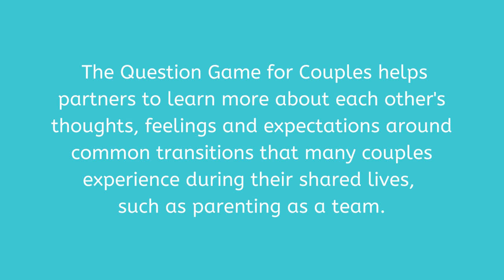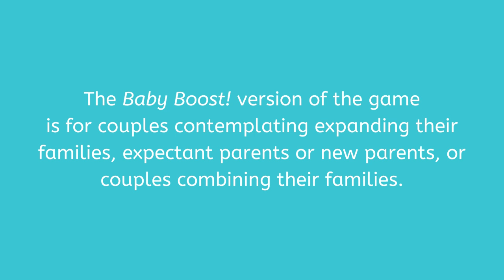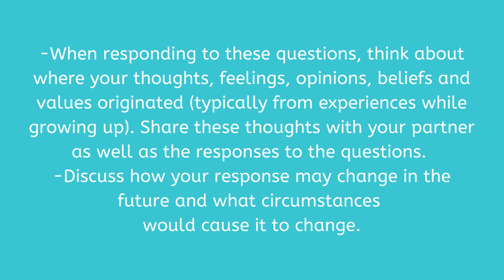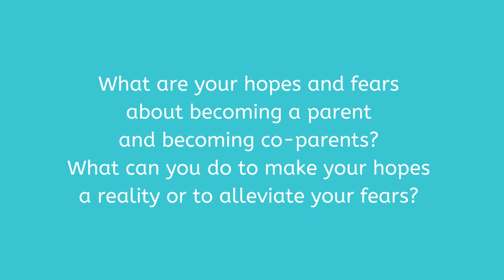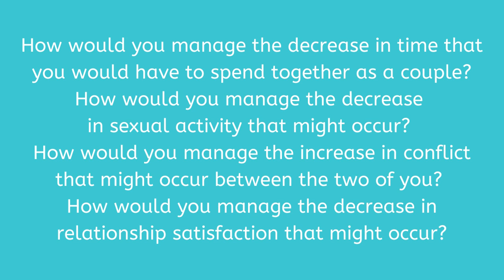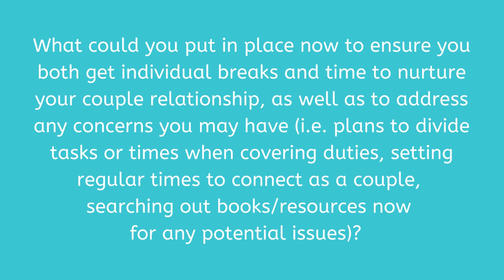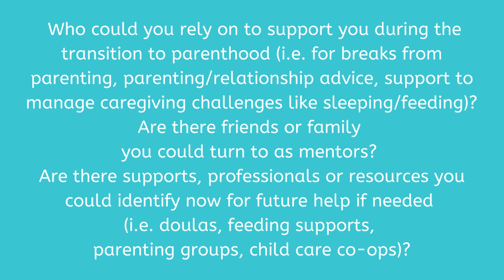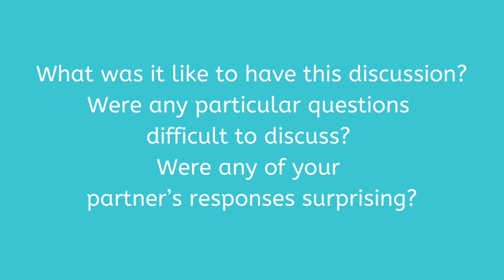Baby Boost! Episode 2 (Preparing Your Relationship for Parenting) - The Question Game for Couples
Baby Boost! is for couples contemplating expanding their families, expectant parents or new parents, or couples combining their families.

The Question Game for Couples - Making it Fun for Couples to Connect!

This YouTube channel provides helpful reviews and researched-based resources to strengthen partner relationships.

The Question Game for Couples series helps partners to learn more about each other's thoughts, feelings and expectations around common transitions that many couples experience during their shared lives (smoothly entering committed relationships/marriage, parenting as a team and thriving in long term relationships). The Question Game for Couples series was inspired by an original research-based premarital counseling/relationship enrichment program, based on the literature on successful relationships and marriage preparation resources. The program guide provided therapists with a collection of questions for couples that was developed by the series creator while completing a Masters in Clinical Social Work. These questions have been transformed into conversation starters for couples to use on their own.